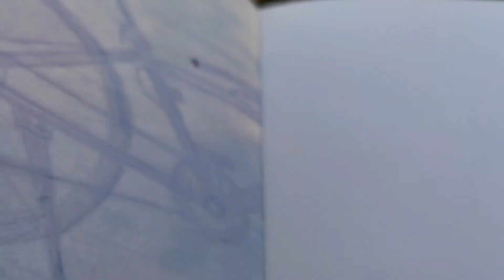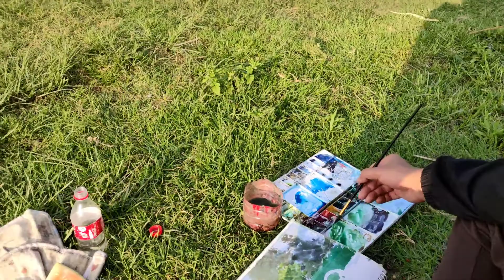watercolor........||Live Outdoor Painting Vlog || Day1